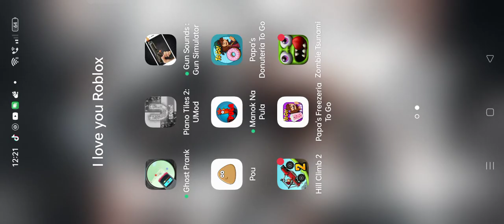Mission 52 - Zombie Tsunami